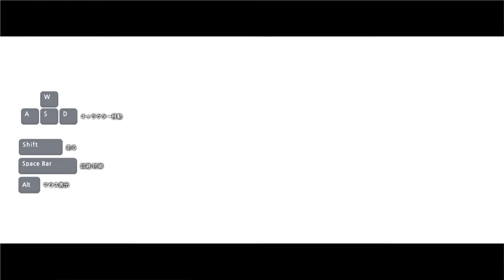【マビノギ英雄伝#44(完)】ありがとうゾシタ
シーズン１、ついに完結です。
今までやってきたネトゲの中でマビノギ英雄伝が一番面白かったと思います。
（今やみんなネトゲじゃんという話はさて置き。）
基本無料なのにここまでゲームシステムも物語もいいゲームって中々ないんじゃないかなと思ってます。
日本でサービス終了してしまったのは悲しいですが、シーズン１は最後までとても楽しいゲームでした。
ありがとう！ゾシタ！そしてマビノギ英雄伝！